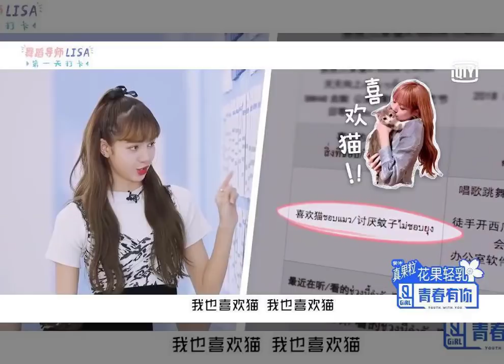Hot News! បុរសដែលផ្ទុកកូរ៉ូណា មិនបានចាកចេញពីពេទ្យទេ....Lisa ខ្ញុំហ្វឹកហាត់៥ឆ្នាំលំបាកណាស់ទម្រាំ...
--ព័ត៍មានទី១:Hot News! បុរសដែលផ្ទុកកូរ៉ូណា មិនបានចាកចេញពីពេទ្យទេ.
Link Video:
--ព័ត៍មានទី២:Lisa ខ្ញុំហ្វឹកហាត់៥ឆ្នាំលំបាកណាស់ទម្រាំ...
Link Video:
     អត្ថបទពាក់ព័ន្ធ:
-វីដេអូពេញនិយមទាំង១០របស់StarNews link នៅខាងក្រោម: